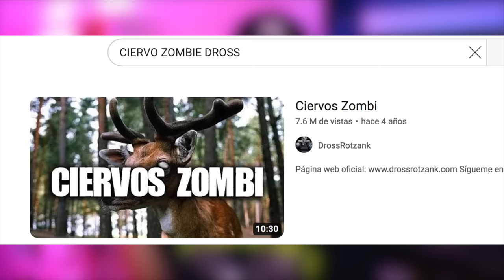TODA LA VERDAD sobre LOS CIERVOS ZOMBIES ¿NOS PUEDEN CONTAGIAR? ¿NUEVO VIRUS?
En los últimos días se está haciendo noticia, viral el aumento de los casos de un supuesto virus zombie que se están contagiando los ciervos de muchos lugares como por ejemplo Estados Unidos.
En las noticias los llaman los ciervos zombies, zombis. Ya que se están contagiando entre ellos y aumenta la preocupación de que las personas se contagien, que nosotros los humanos terminemos siendo zombies.
Pero… ¿qué hay de cierto en todo esto? ¿es un nuevo virus? ¿puede haber una pandemia y zombies?
En este video te voy a contar toda la verdad, el caso resuelto para que te quedes tranquilo.
Esta es una enfermedad, no un virus, que existe hace muchos años, décadas, y se llama caquexia crónica, una enfermedad que causa varios síntomas en los ciervos.